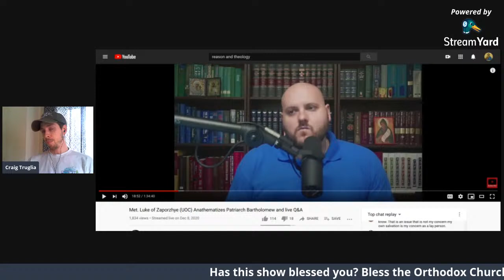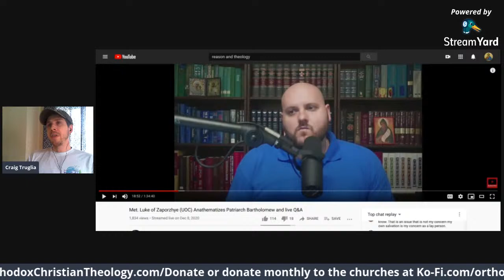Lofton Is Looking For "Partial Communion" in Church History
A short video answering Mike Lofton's challenge to find an example of tangential communion...He apparently does not know about the Meletian Schism.